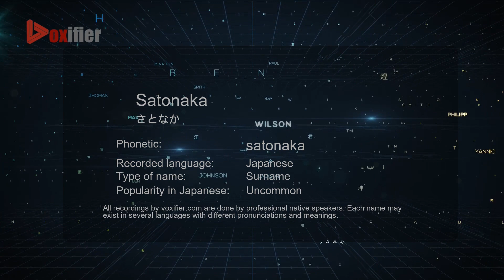How to Pronounce Satonaka (さとなか) in Japanese - Voxifier.com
This is the Japanese pronunciation, gender, and phonetics recording of the name Satonaka (さとなか). The same name may exist in other languages with different pronunciations. Check the meaning of name along with other possible pronunciations or similar names for free Voxifier uses the help of expert linguists to simplify pronunciations by replacing some special sounds with sounds more commonly available across all languages.